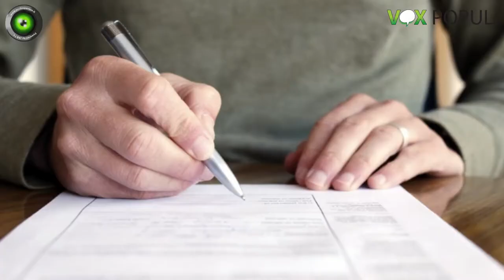Vox Populi a Voghera - Scuola: giusto abolire i compiti a casa?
Puntata dell'8 giugno 2017

Produzione: Jab Media